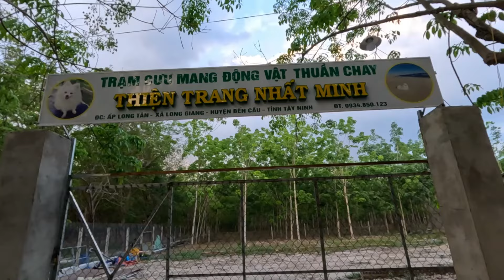Người đàn ông cho chó mèo ĂN CHAY, CỨU CẢ TRĂM CON KHỎI LÒ MỔ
NAM LA CÀ - ĐỘC LẠ BÌNH TÂN xin gửi lời chào thân ái tới toàn thể Quý Vị
Cảm ơn Quý Vị đã dành thời gian theo dõi video và tương tác trò chuyện cùng NAM
NAM LA CÀ - ĐỘC LẠ BÌNH TÂN là kênh chia sẻ về những con người kỳ lạ với khả năng đặc biệt, những vật nuôi, cây cối cảnh quan mang nét ĐỘC ĐÁO - THÚ VỊ nhằm mang đến cho Quý Khán Giả những góc nhìn mới về thế giới quanh ta cùng với những câu chuyện thú vị xung quanh nó.
LUÔN CÓ NHỮNG BAO LÌ XÌ HẤP DẪN DÀNH CHO CÁC THÔNG TIN ĐỘC ĐÁO Ạ

Rất mong cả nhà ủng hộ kênh nhé.
Chân thành cảm ơn Quý Vị!
@copyright: Bản quyền thuộc về NAM LA CÀ
@copyright: Copyright by NAM LA CÀ ☞ Do not Reup